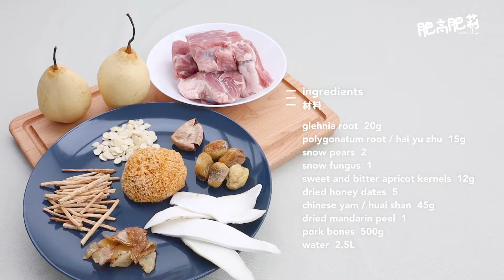〔ASMR no ♫〕沙參海玉竹雪梨雪耳湯┊Glehnia Root Soup with Polygonatum Root┊【cook alone 搭條蔥】mmillu肥高肥莉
最近疫情期間不少人都會喉嚨痛或咳, 不妨煲個靚湯滋潤一下自己吧! 這個湯具有益氣滋陰潤肺, 生津止咳的效用! 還適合容易口乾及捱夜人士飲用架! 每當喉嚨乾或是有點咳, 娘親就會煲這個靚湯我飲~ 飲了真的舒緩了不少!

This soup has the function of strengthening yin energy, nourishing and clearing the lungs, resolving phlegm and relieving phlegm and relieving cough. It is suitable for curing coughing and dry throats.

Glehnia Root Soup with Polygonatum Root & Snow Pear  沙參海玉竹雪梨雪耳湯 🍽  (4-5 servings  4-5人份量)
20g Glehnia Root  沙參 20克
15g Polygonatum Root / Hai Yu Zhu  海玉竹 15克
2 Snow Pears  雪梨 2個
1 Snow Fungus  雪耳 1個
12g Sweet and Bitter Apricot Kernels  南北杏 12克
5 Dried Honey Dates  蜜棗 5粒
45g Chinese Yam / Huai Shan  淮山 45克
1 Dried Mandarin Peel  陳皮 1片
500g Pork Bones  豬湯骨 500克
2.5L Water  水 2.5升

⇩ our stickers 我們還有貼圖可以下載⇩